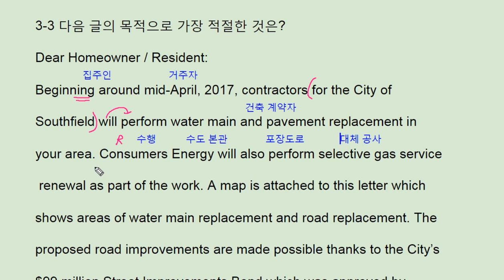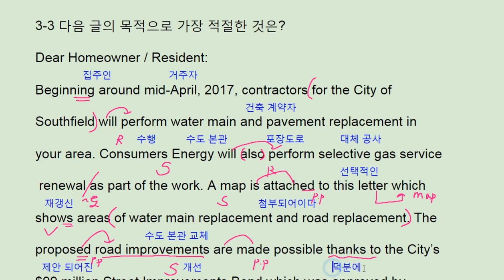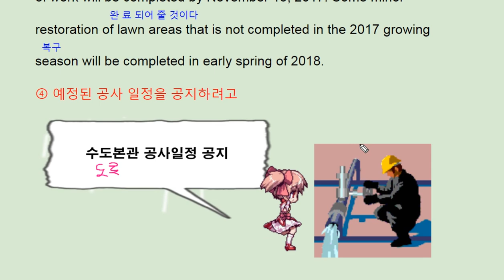리딩파워 유형편 완성 3강 3번 - 번개콩 water main replacement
반갑습니다.

채널입니다.